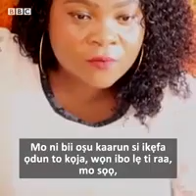Be Careful Where You Buy Your Phone